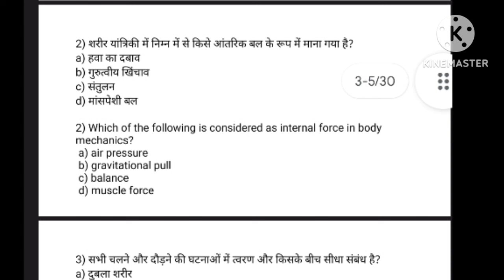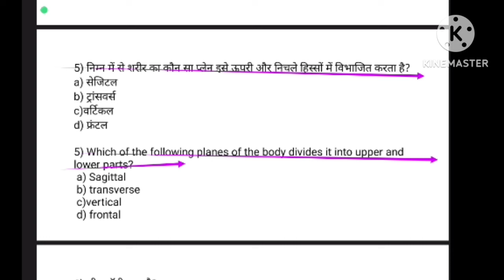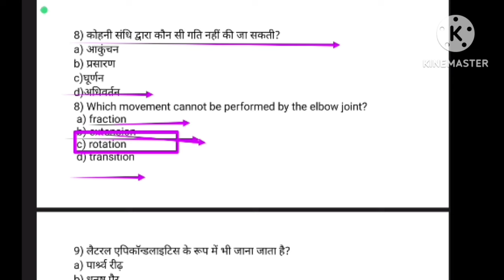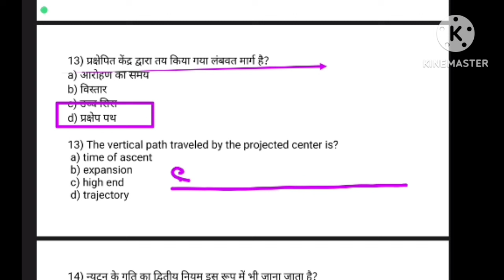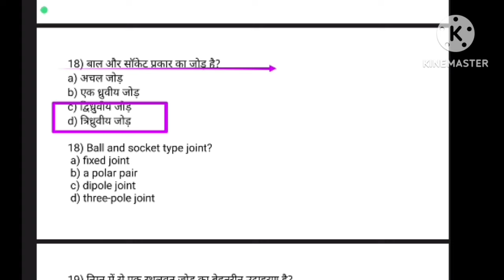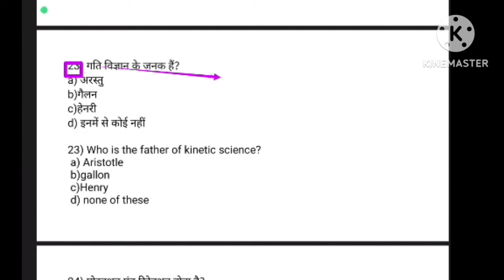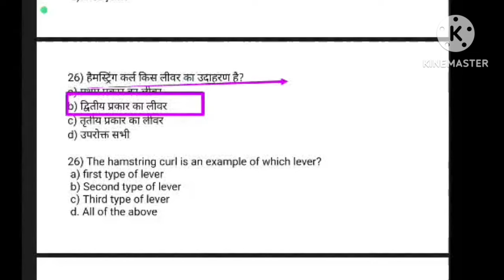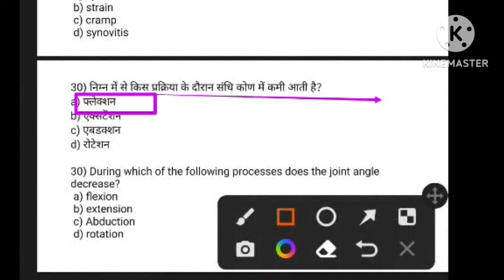BPSC TGT 2023 physical education MCQ/kinesiology & biomechanics in physical education MCQ/EMRS/TGTLt